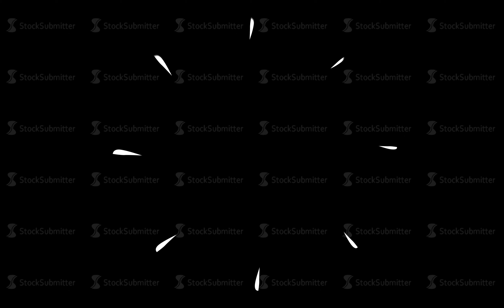Circle Shape Elements with Alpha Channel.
Circle Shape Elements with Alpha Channel. Animated Shapes, Elements.